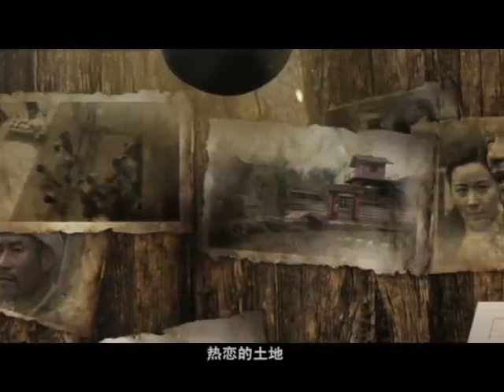Tibetan Language Chinese Film ༼ཞིང་པའི་འཚོ་བ་༽ Part 01